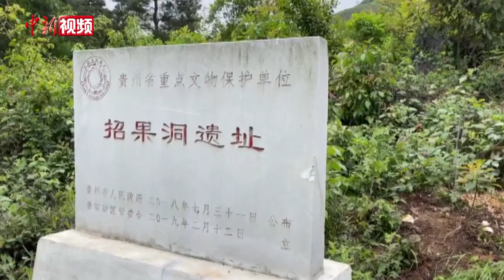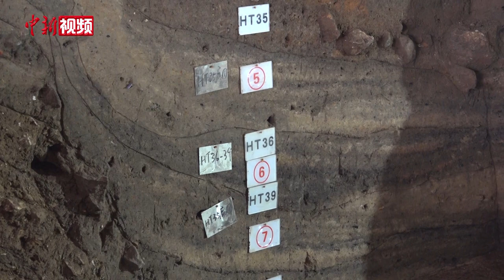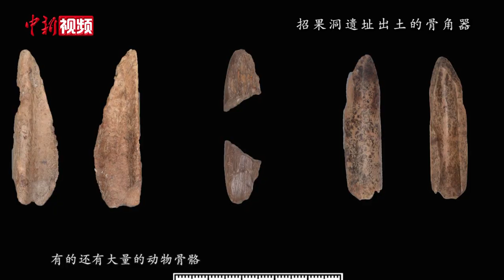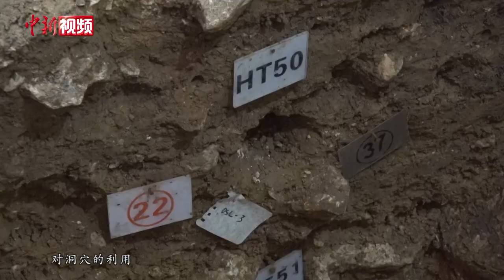探访贵州贵安招果洞遗址：揭秘4万年前古人类生活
近日，贵州贵安招果洞遗址从20个入围项目中脱颖而出，获2020年度全国十大考古新发现。这一重大考古发现，为研究西南地区早期人类居住活动，进一步复原史前社会发展提供了重要依据。4万年前的古人类是如何生活？所居住的环境有何特点？4月16日，记者跟随贵州省文物考古研究所副所长张兴龙来到了招果洞遗址一探究竟。